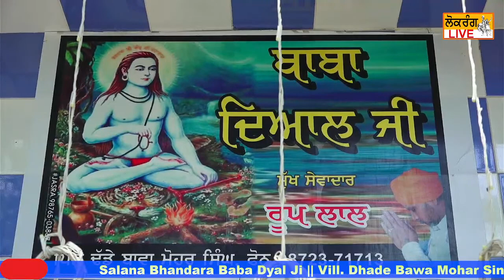Salana Bhandara Baba Dyal Ji || Vill. Dhade Bawa Mohar Singh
By Bobby Studio Adda Buhlowal Hsp. Cont. 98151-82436